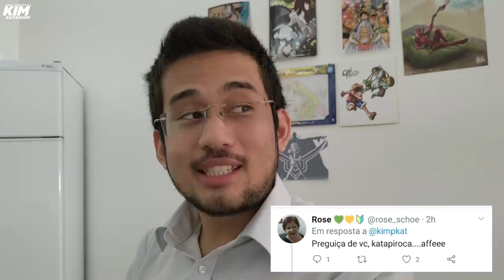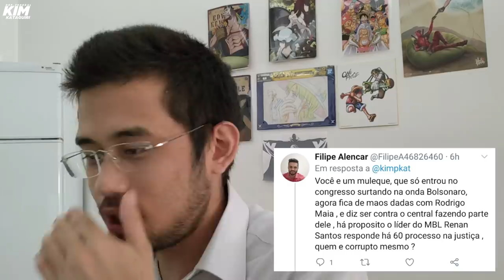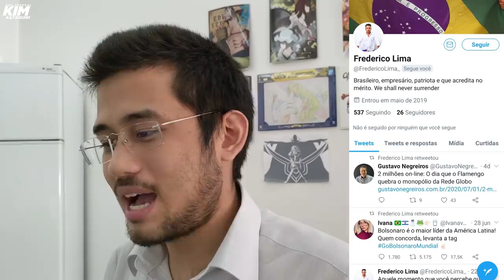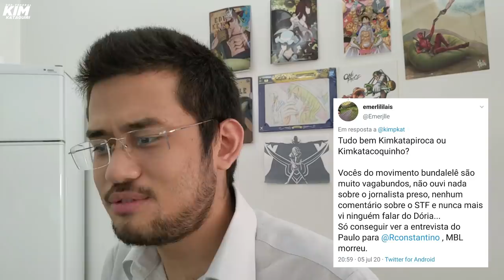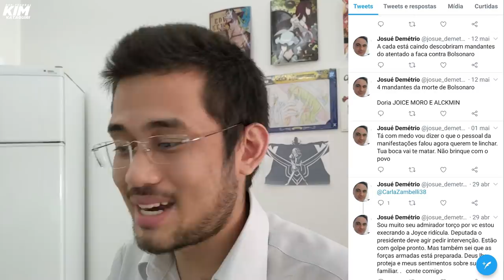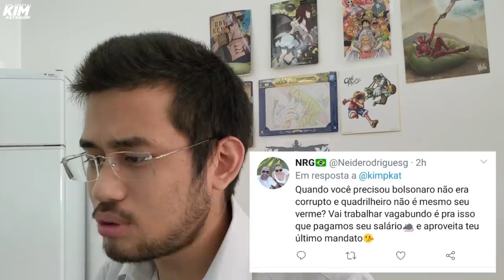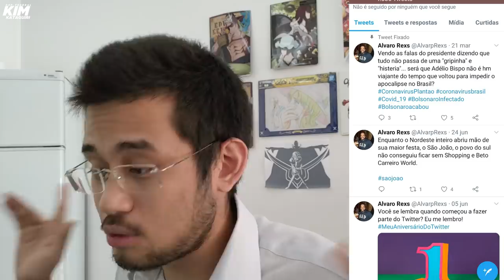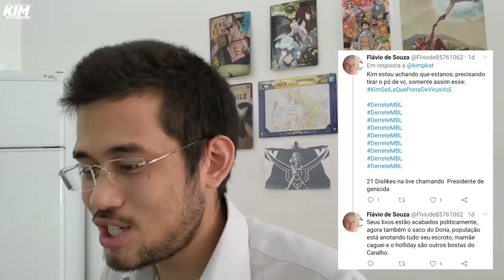Respondendo ao amor do Twitter